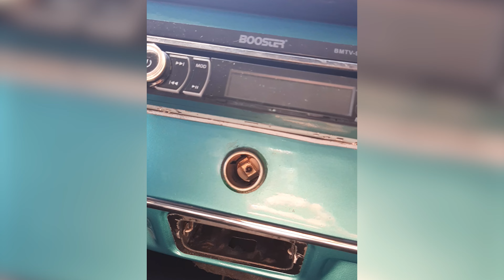MUDOU TUDO! MUDANÇA DE PLANOS! NOVIDADE!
Fez o que? Mudou tudo? Como assim? Por que? O que aconteceu?

Sim pessoal, vem com a gente nesse vídeo para ver o que aconteceu, nele vamos te mostrar o que mudou e queremos que você nos acompanhe nessa pequena jornada, olha só o novo passo que tomamos!
Vamos lá!?